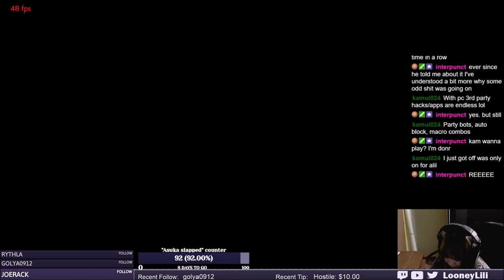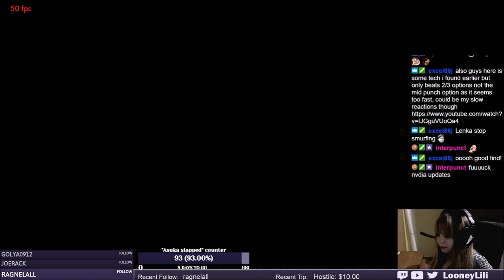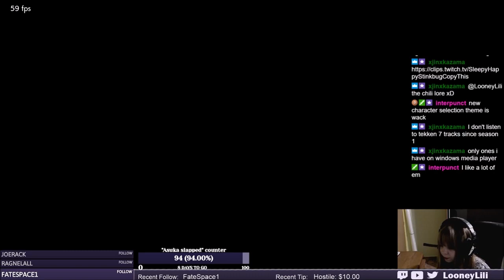Tekken 7 S2 Lili Yaksa promotion matches